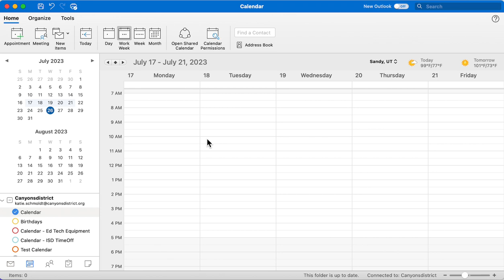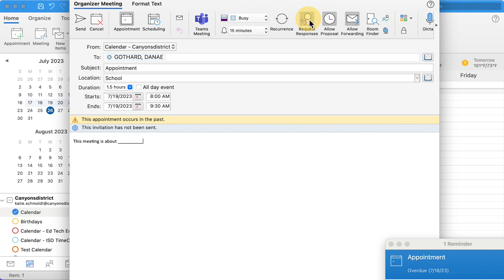Creating a Calendar Event in Outlook (Legacy Version)